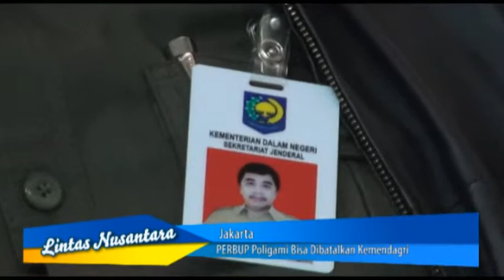Peraturan PNS Poligami Bisa Dibatalkan Oleh Kemendagri